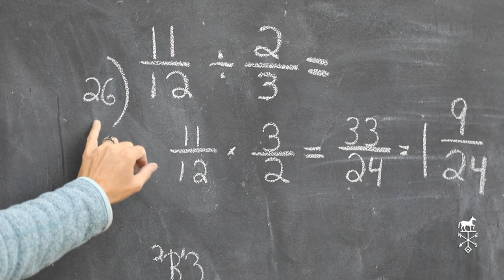Visit Pine Hill at High Mowing School!